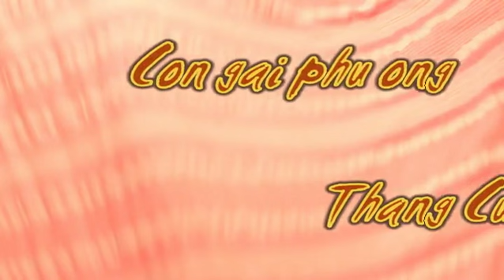The Crying Moon - Kịch Trung Thu 2010 MVISC